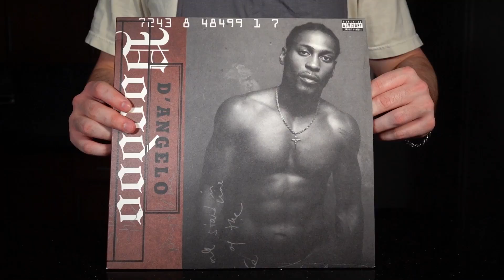Treble Chef | Voodoo by D'Angelo | Etouffee Empanadas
D’Angelo’s Voodoo is a passionate composition that embraces the human experience, from irresistible natural pleasures to heavy hearted woes. Voodoo’s intimacy inspired me to create a hands-on dish that engages with the most basic, indulgent desires of good food: Etouffee Empanadas.

Treble Chef Episode 5: Etouffee Empanadas

Full recipe and breakdown on trebchef.com

Original Music by Kevin Spears